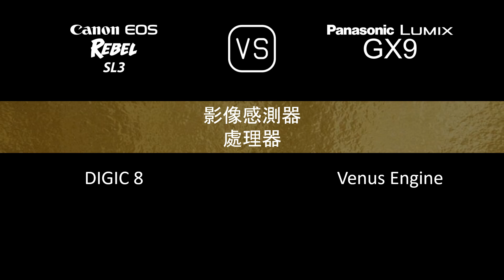Canon EOS Rebel SL3 與 Panasonic Lumix GX9 的規格比較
本片是 Canon EOS Rebel SL3 與 Panasonic Lumix GX9 的功能概述和規格比較 (comparison of specifications)，希望對您有所啟發。感謝您的支持。

00:24 推出
00:32 機身
00:41 影像感測器
01:05 影像
01:21 光學與對焦
01:50 屏幕
02:10 取景器
02:26 攝影功能
03:27 錄像功能
03:43 儲存
03:47 連接性
04:16 物理特性
04:36 雜項